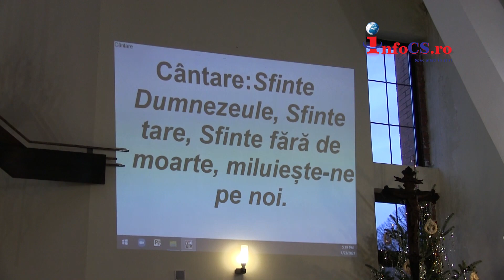Octava ecumenica la Resita 23 ianuarie 2021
Momente de mare încărcătură spirituală și emoțională aseară la Biserica Romano-Catolică „Sfânta Treime” din Reșița. În cadrul Octavei de rugăciune pentru unitatea creștinilor, lăcașul de cult a găzduit o întâlnire ecumenică în cadrul căreia s-au rugat, împreună, episcopul ortodox al Caransebeșului, Lucian Mic, și cel romano-catolic al Timișoarei, Iosif-Csaba Pal. În județul Caraș-Severin, octava se desfășoară în acest an pentru a 29-a oară, mișcarea pentru unitatea creștinilor fiind una dintre cele mai solide și perseverente din țara noastră, un exemplu pentru multe alte regiuni din țară și chiar peste hotare.
Reșițenii creștini s-au obișnuit ca în fiecare an, în a doua parte a lunii ianuarie să se organizeze în această parte de țară, Octava de rugăciune pentru unitatea creștinilor sau Săptămâna de rugăciune ecumenică. Aceștia au participat aseară, în număr mare, dar cu respectarea normelor de siguranță împotriva COVID-19, la o rugăciune comună.
Octava ecumenică se va încheia mâine la Biserica Romano-Catolică din Bocșa Montană.